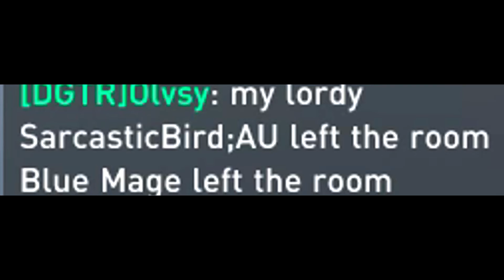Dirty Bomb Highlights #80 - Third Time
thanks anyway phoenix